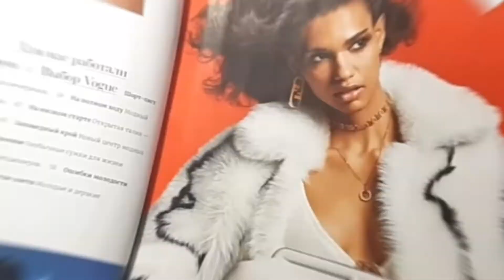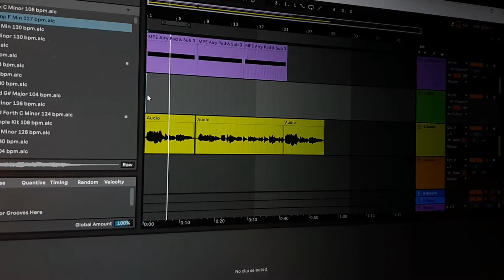Art vlog, anticipate good things coming your way, you can do it"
"What if it all works out? Anticipate good things coming your way, you can do it"

 I will be glad if you support me and my channel

music from this video:
Colorful Cat - Karakurenai